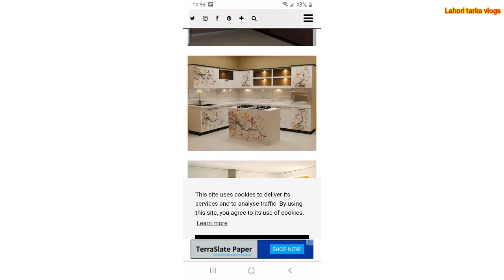latest kitchen designs 2020/modern kitchen design ideas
Effective kitchen design is the process of combining layout, surfaces, appliances and design details to form a cooking space that's easy to use and fun to cook and socialise in. The world of effective kitchen design is a maze of design ideas, guides and tips – and a seemingly endless stream of expert advice.